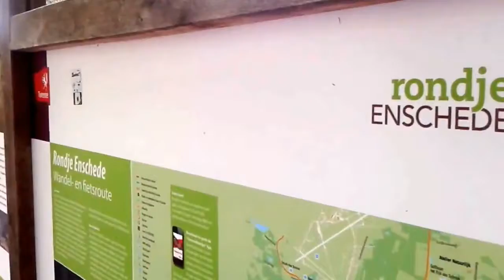Hof Espelo 25-09-2016